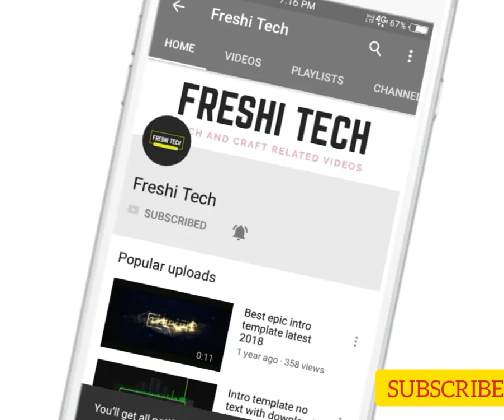How to make a Boat with icecream sticks | Very simple and easy way